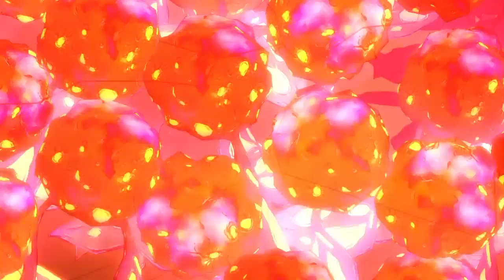Tales from the Borderlands gameplay walkthrough part 9 Episode 3: Catch A Ride part 3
In tales from the Borderlands we play as Rhys and Fiona and watch as they mercilessly slaughters anyone or anything that gets in their way. In this episode our friends watch as Athena gets taken. Tales from the Borderlands gameplay walkthrough part 9 episode 3: Catch A Ride part 3.